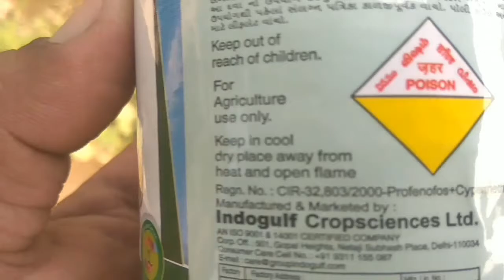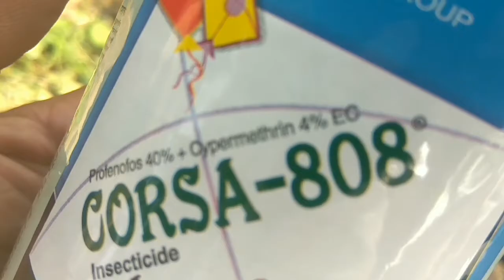ਨਰਮੇ ਨੂੰ ਪਈ ਮਿਲਿਬਗ ਚਿੱਟਾ ਮੱਛਰ ਤੇ ਜੂੰ ਕੀਤੀ ਸਪ੍ਰੇ @manderbai2108#vlog#farmer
ਨਰਮੇ ਨੂੰ ਪਈ ਮਿਲਿਬਗ ਚਿੱਟਾ ਮੱਛਰ ਤੇ ਜੂੰ ਕੀਤੀ ਸਪ੍ਰੇ